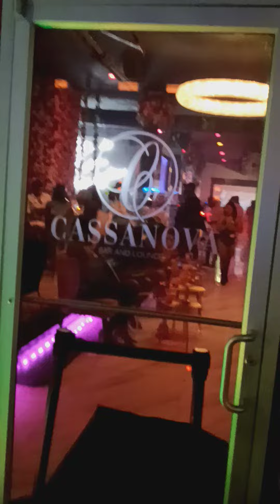Courtney P Talking Birmingham's Club Cassanova!